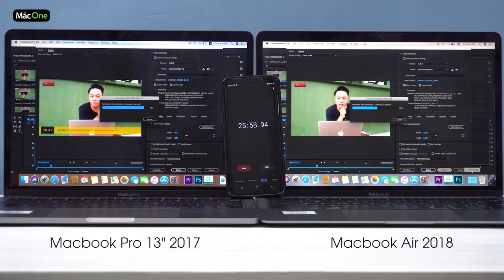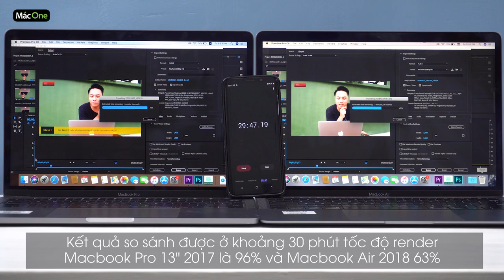So sánh đánh giá Macbook Pro 13 inch 2017 hay Macbook Air 13 inch 2018 ? [MacOne]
So sánh và đánh giá Macbook Pro 13 inch 2017  hay Macbook Air 13 inch 2018 ?
✌️ Link Sản phẩm:
- Macbook Pro 13 inch 2017 MPXQ2 (Like New)

👑 Mac One - Uy tín trong từng sản phẩm 👑